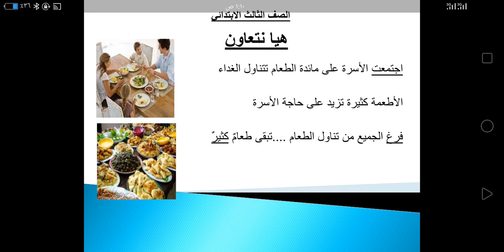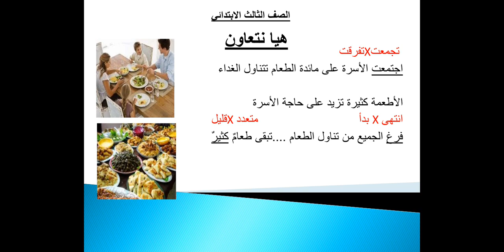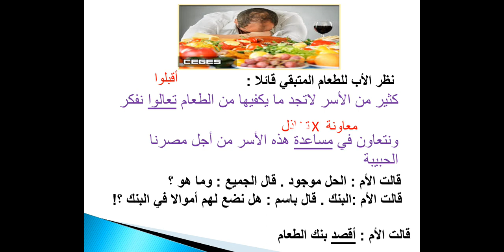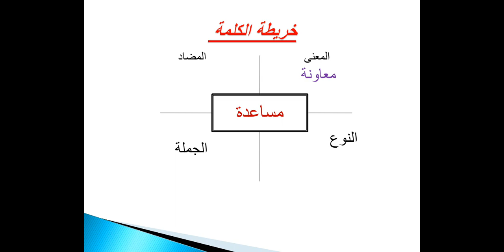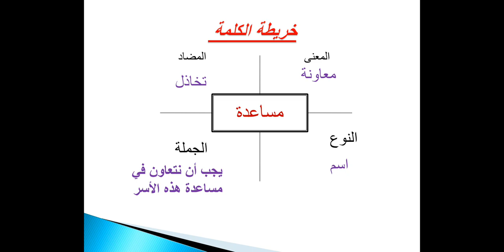هيا نتعاون الجزء الأول الصف الثالث الابتدائي